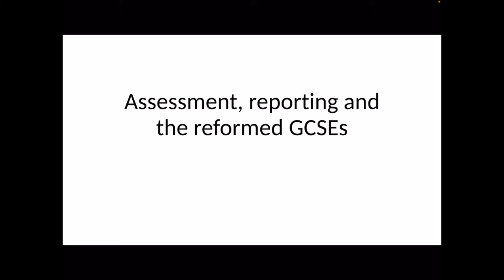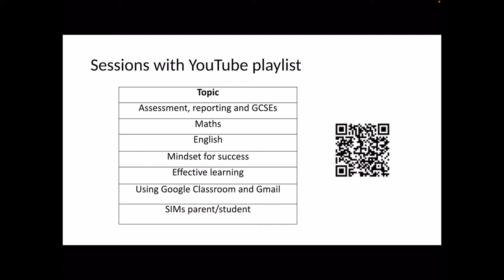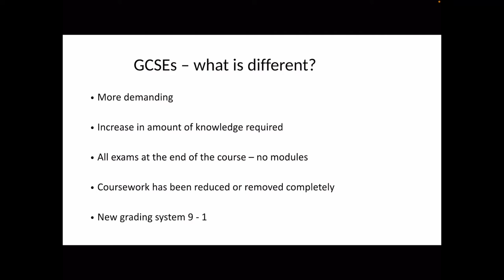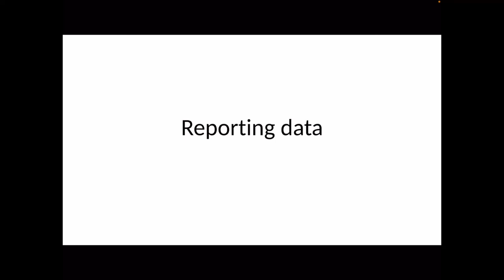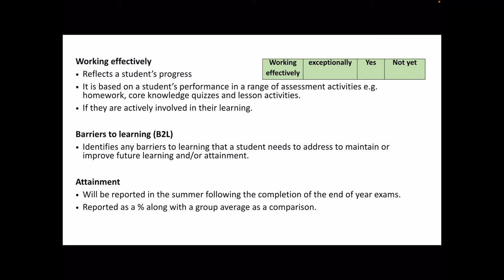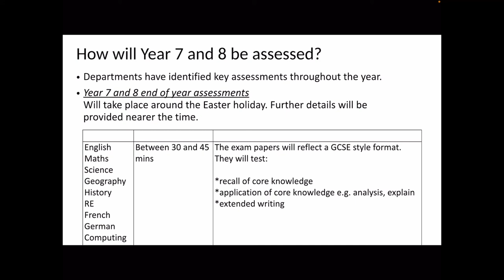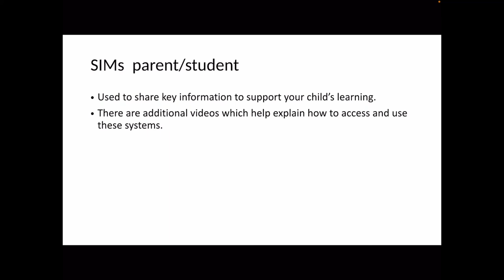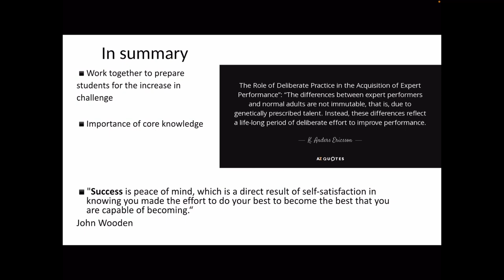AHS Year 7 Parents' Information Evening - Introduction, assessment, reporting and reformed GCSEs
Introduction to year 7 parents' information evening.  Information on assessment, reporting and reformed GCSEs.

Please watch this video first before you watch the rest of the videos.